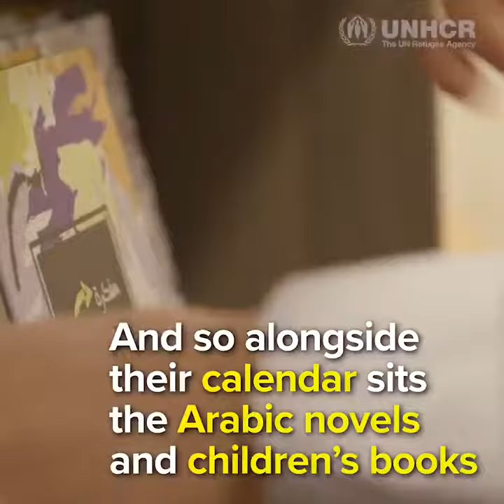NADA AND MOHAMMED LOVE BOOKS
"NO one Becomes a Refugee by choice, but the rest of us can have a choice about how we HELP"
( Mr FILIPPO GRANDI Chief UNHCR )